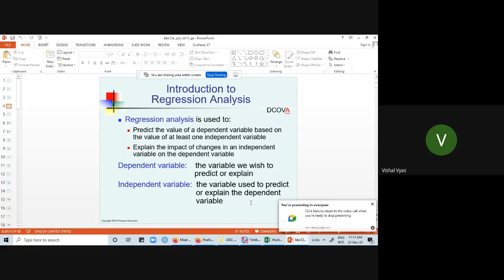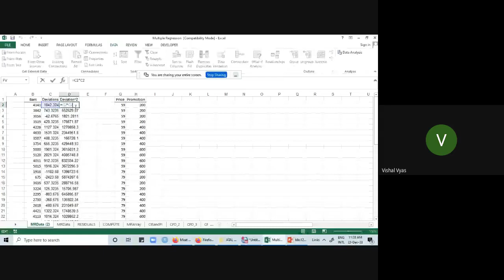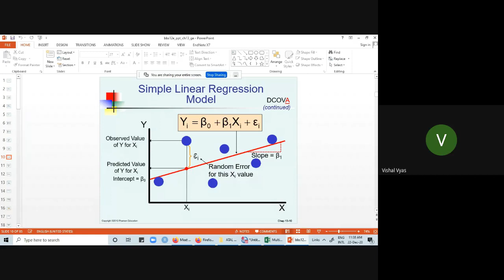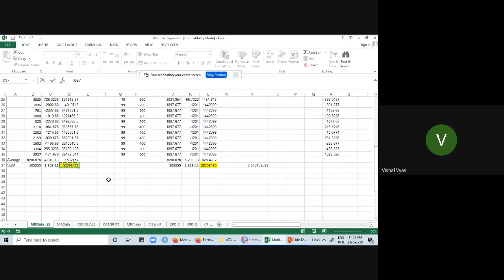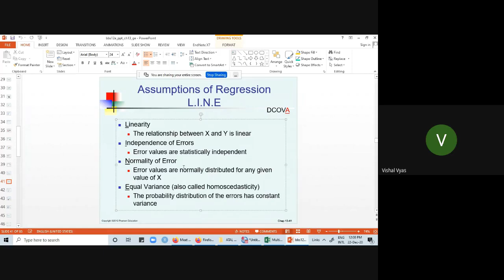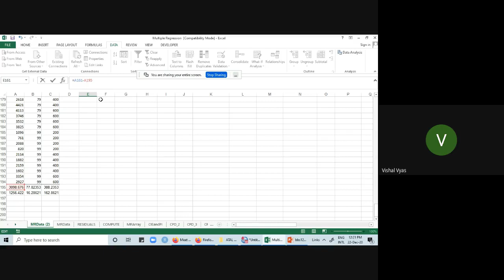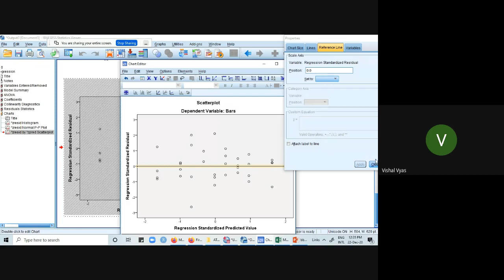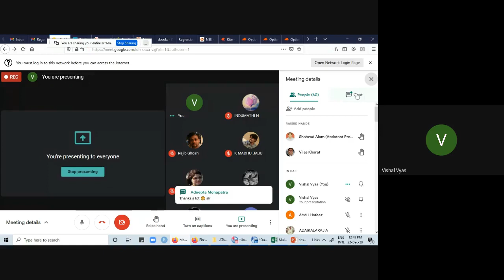Session 7 Date 2020 12 21